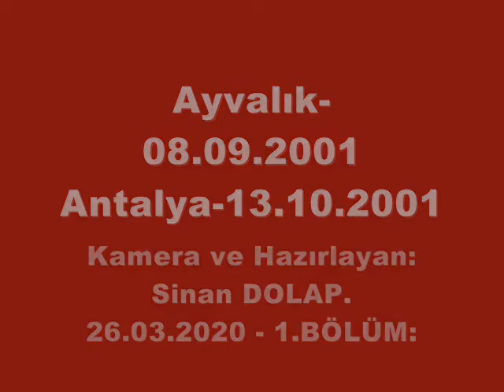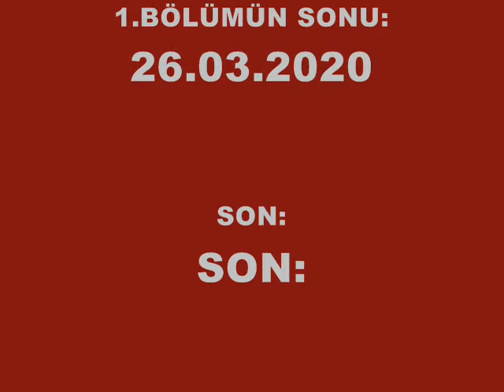3=1.BÖLÜM=Ayvalık- 08.09.2001 & Antalya-13.10.2001.(10.43)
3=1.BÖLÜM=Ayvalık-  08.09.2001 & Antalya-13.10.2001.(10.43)